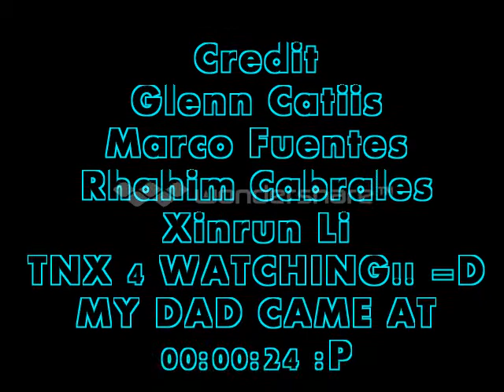Harlem Shake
harlem shake,trollyarch?